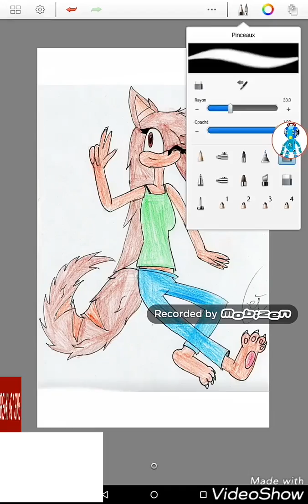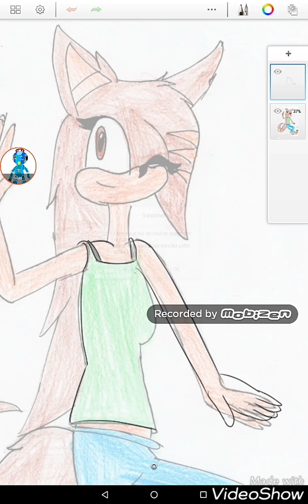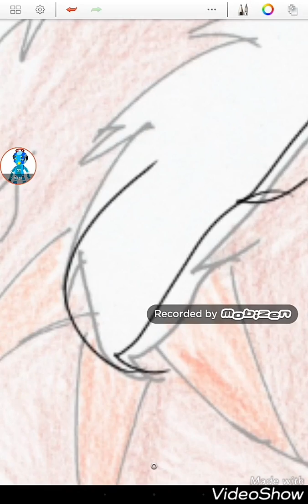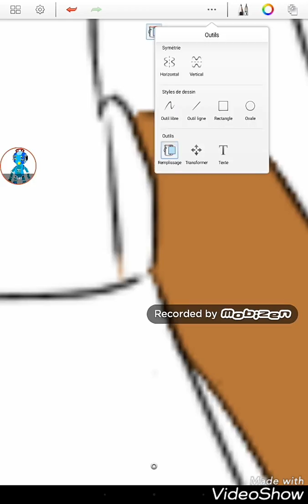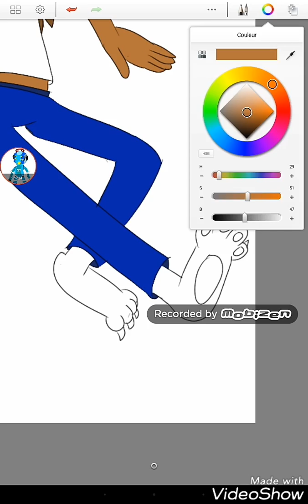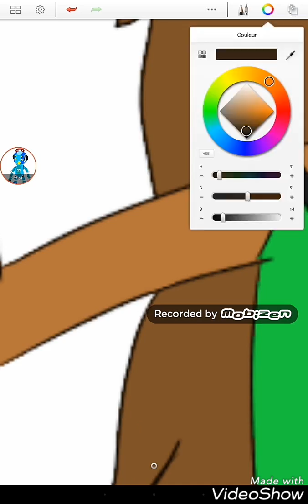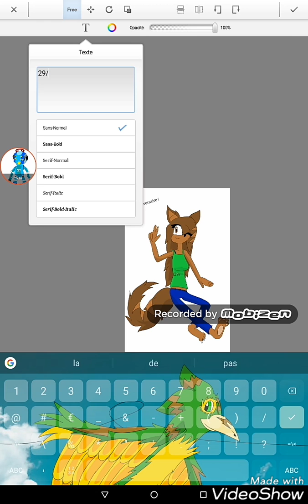Speedpaint : anniversaire de draji !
Musiques utilisées

Torvus bog (Metroid Prime 2 Echoes)
Phendrana drift (Metroid Prime)